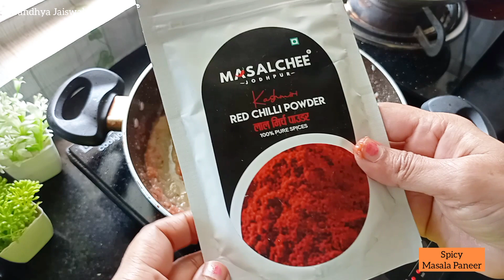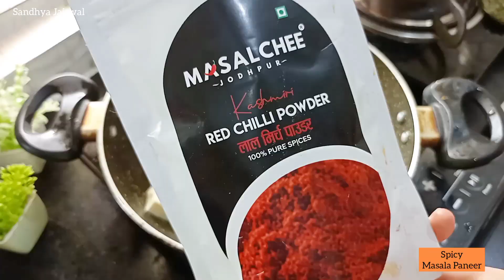Restaurant Style Spicy Masala Paneer | Sandhya Jaiswal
This tasty recipe share with friends and family 👍
Subsribe my chennal 😊